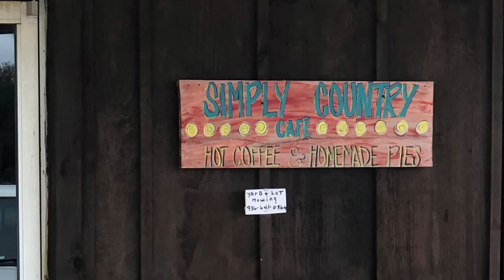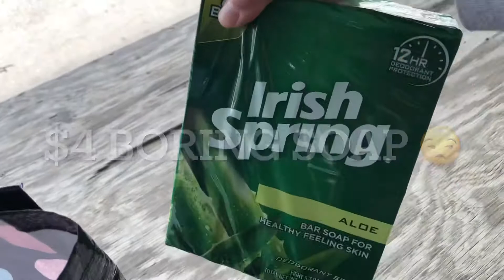Can we combine our love of riding with flea market treasure hunting for Mercari?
I just love spending the day with Ricky riding the countryside and thrifting at the flea market! If your definition of “profitable” is as lax as mine, I’d say it passes the test 😜🙌